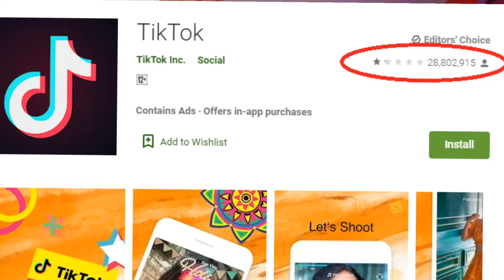TikTok Rating downfall Issue - Explained in Tamil I Money is Always Ultimate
TikTok is a video-sharing social networking service owned by ByteDance, a Chinese company founded in 2012 by Zhang Yiming. It is used to create short dance, lip-sync, comedy and talent videos. ByteDance first launched Douyin for the China market in September 2016. This Application is mostly used by youth all over the world. This has reached the minds of all world population.
               Such a mega App is facing a very sensitive issue last 4-5 days. The app has been rated as very poor by millions of people last 4-5 days due to a issue between two fan teams. This sensitive issue has be explained in tamil for Money is Always Ultimate fans and followers. Watch this videos fully and post your opinions comments and feedback.